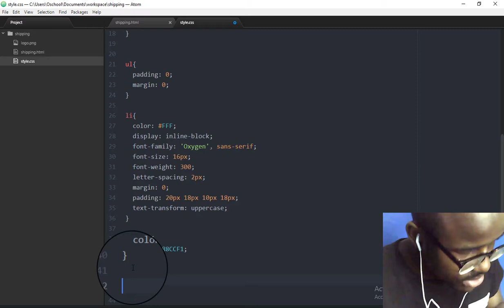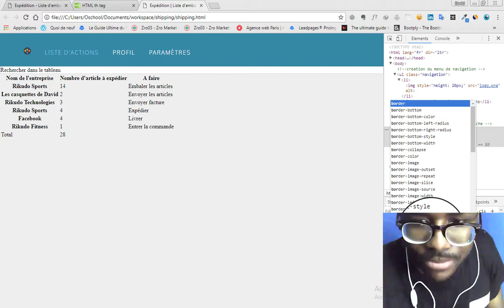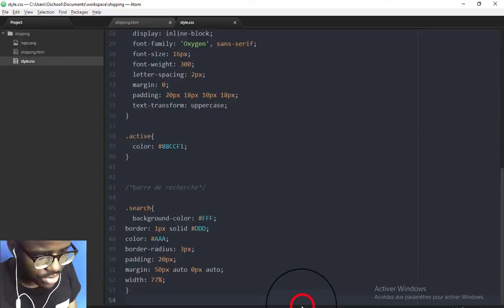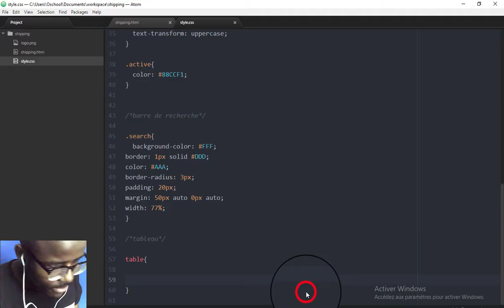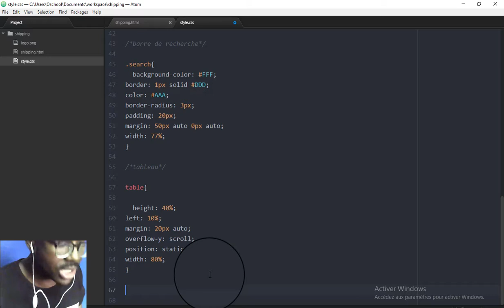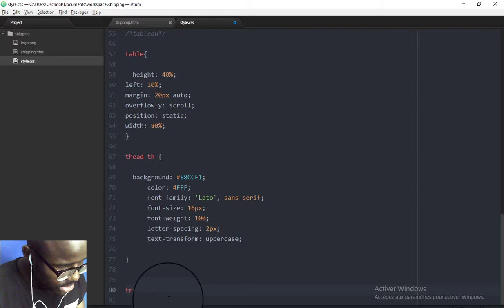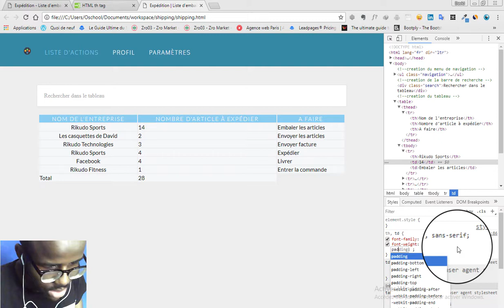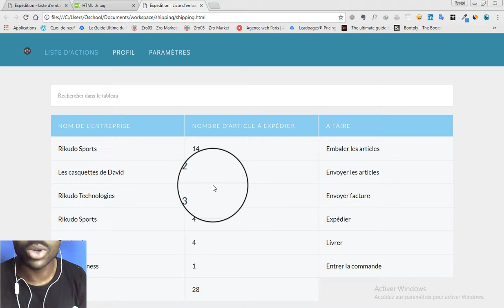Création d'un site d'expédition #21: Gestion du tableau et de la barre de recherche (partie III)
HELLO LA davidnation ! APRÈS AVOIR ÉTABLI LA STRUCTURE DU SITE AVEC HTML ET SON APPARENCE AVEC CSS, DANS LES PARTIES I ET II DU PROJET, DANS CETTE TROISIÈME ET DERNIÈRE PARTIE, ON VA CRÉER NOTRE BARRE DE RECHERCHE ET GÉRER L'APPARENCE DE NOTRE TABLEAU SUR LE SITE.